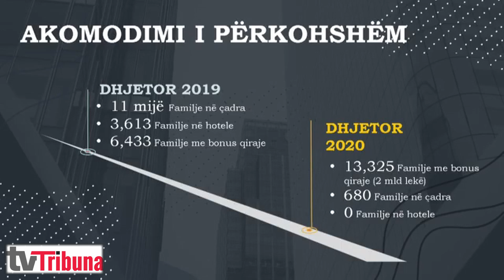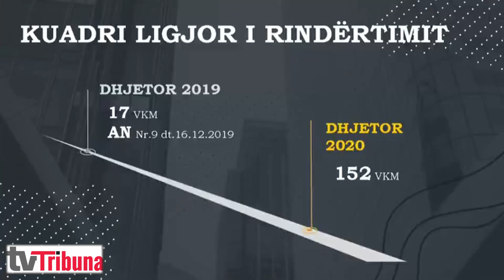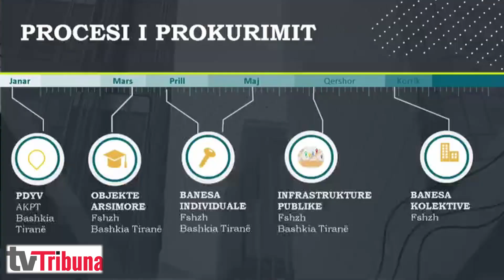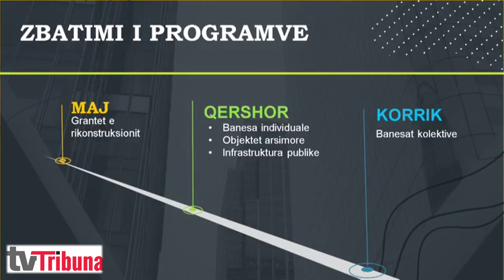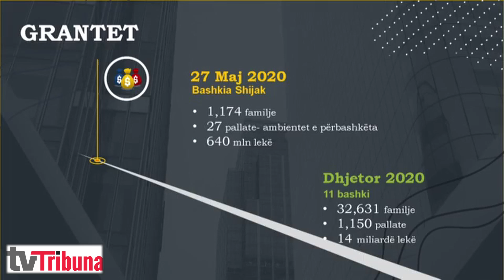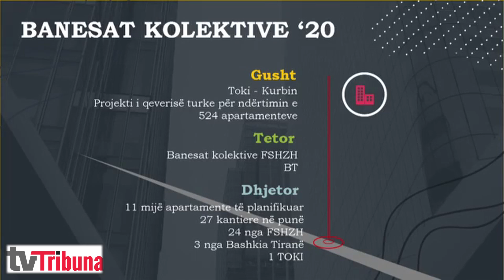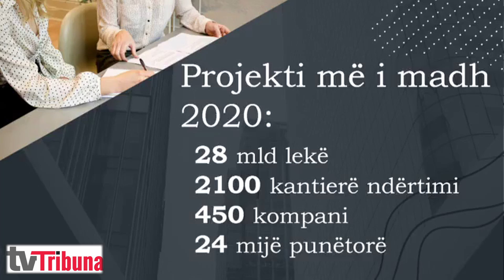Edi Rama, konferencë për shtyp, 2 shkurt 2021